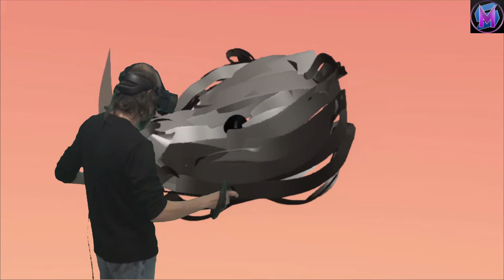Tilting at Brushes 49: How the Rhino Got Its Skin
Tilt Brush: Google's virtual reality art program.  I read Rudyard Kipling's short story "How the Rhino Got Its Skin" and paint a picture at the same time.  Enjoy some speed painting to music in Google's virtual reality art program.